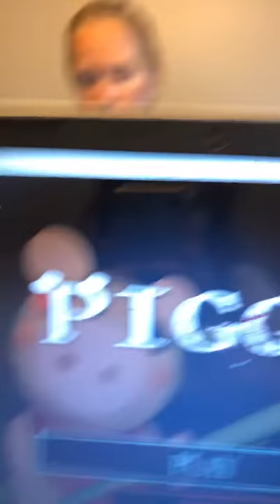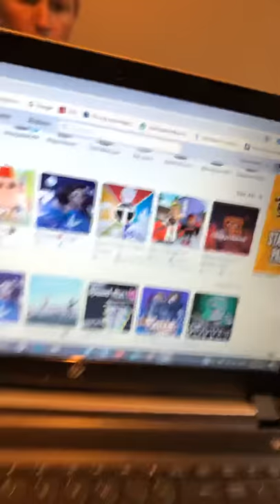My piggy pet 🐷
It’s my first time